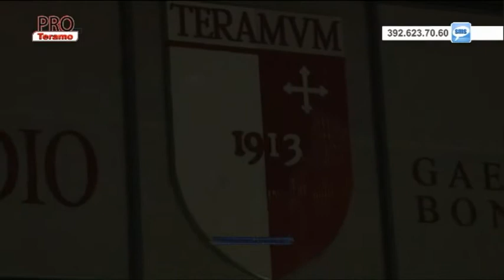Pro Teramo 23^ puntata del 21 febbraio 2017